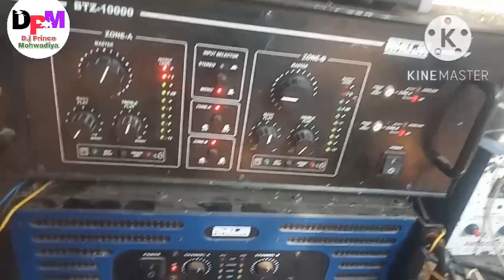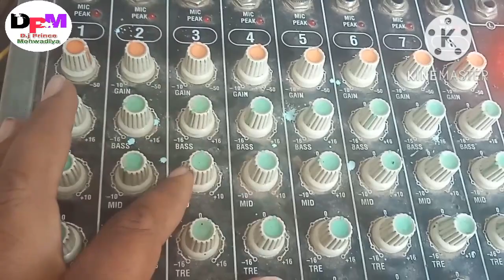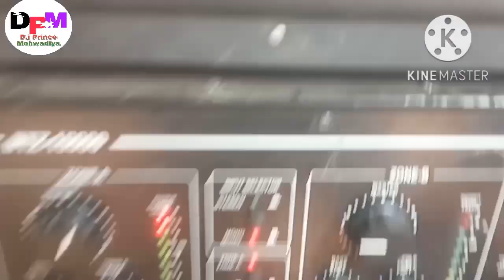live sound setting || live sound mixer setting || live program sound settings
दोस्तों इस वीडियो में मैंने अपने सेटअप के बारे में कुछ सेटिंग बताया हूँ, जो कि हरि कीर्तन(अष्टयाम)में लगा हुआ है,तो वीडियो को पूरा देखिए और हमें भी सपोर्ट कीजिये ताकि इसी प्रकार का वीडियो में आपलोगों के लिए लाता रहूँ।